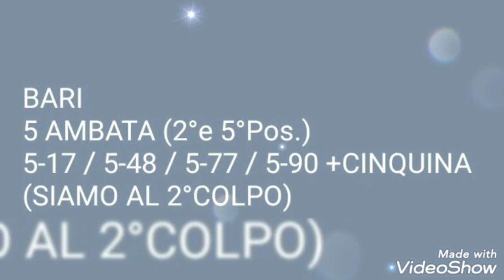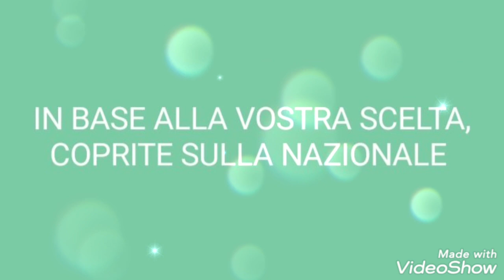PREVISIONI LOTTO GRATIS AGGIORNATE PER L'ESTRAZIONE DEL 13/01/2022 ✌💪✌💪✌💪✌💪✌